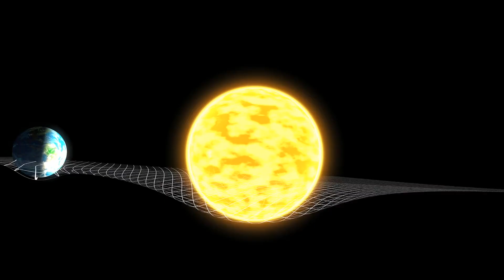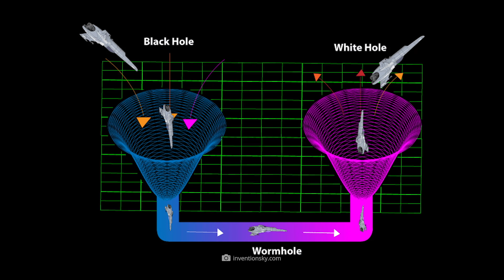Cosa c'è dall'altra parte di un buco nero?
I buchi neri sono tra gli oggetti più affascinanti e misteriosi dell'universo. Questi mostri gravitazionali sono noti per essere gli oggetti più massicci dell'universo, assorbendo irrimediabilmente tutto ciò che supera il loro orizzonte degli eventi. Mentre gli esperti sono già riusciti a svelare alcuni dei misteri di questi mostri di massa unici, altre domande rimangono senza risposta. Ci sono due argomenti in particolare che hanno sempre affascinato gli esperti: cosa c'è dentro un buco nero e cosa c'è dietro? Insieme a voi, vorremmo dare un'occhiata più da vicino a queste entusiasmanti domande e cercare le risposte!